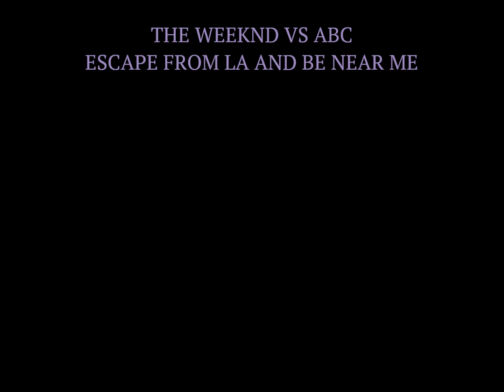The Weeknd Vs ABC - Escape From LA and Be Near Me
2020's 'Escape From LA' by The Weeknd and 1985's 'Be Near Me' music by ABC.